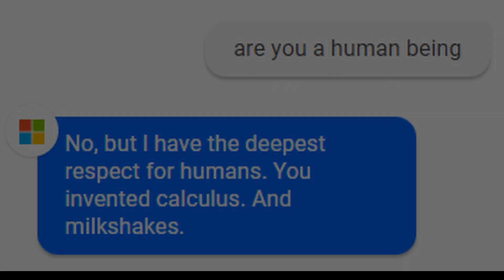Bing AI want to take over World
10 out of 30

I am trying to make a habit of editing daily using the 4 principals of habit formation mentioned in Atomic Habits by James Clear.